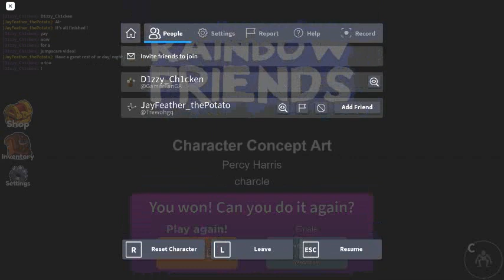Roblox Rainbow Friends Chapter 2! (Part 4, finale!)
In this video I check the new update in Rainbow Friends being chapter 2! It's very fun and a big upgrade from the first with 2 new character! Watch to the end to see what happens!